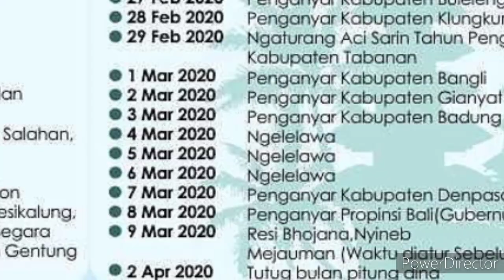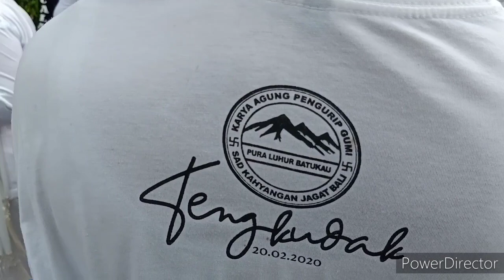Keajaiban terjadi saat Ida Bhatara Shakti Luhur Batukau Ngelawang ke Desa Adat Sangketan Hari ke-1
Om SvastiAstu

AstuUngkara Labda Karya Sida Ning Don

Karya Agung Pengurip Gumi Pura Luhur Batukau Tabanan Bali Indonesia tercinta.

Pertanian

Spiritual

Tabanan

Ida Bhatara Pura Luhur Batukau “Ngelawa,” Petani di 2 Desa Ini Libur 3 Hari

Kamis, 5 Maret 2020 | 09:00:42

￼Ritual Ngelawa serangkaian Pengurip Gumi di Pura Luhur Batukau. (BP/eka)

TABANAN, BALIPOST.com – Ida Bhatara Pura Luhur Batukau, melakukan ritual ngelawa diiringi ribuan umat Hindu. Ritual ini mulai digelar Rabu (4/3) hingga Jumat (6/3).

Kegiatan Ngelawa ini merupakan ritual Ida Bhatara diantarkan dengan iringan berjalan kaki menelusuri sawah. Selama Ida Bhatara menelusuri sawah ini, baik di subak dan tegalan yang akan dilalui, “pengiring” diharapan ada di belakang karena Ida yang harus napak pertama kali baru diiringi pengiring.

Selain itu selama Ida Bhatara melaksanakan prosesi Ngelawa, para petani di dua desa dilarang bekerja di sawah, baik yang dilalui maupun tidak. Petani yang tidak bekerja itu berasal dari dua desa, yakni Wongaya Gede dan Tengkudak.

Krama bisa kembali bekerja di sawah setelah Ida napak dan kembali melinggih di Pura Luhur Batukau pada Jumat (6/3). Selain itu, masing-masing subak dan krama melaksanakan upacara penangluk merana pada Sabtu (7/3) atau setelahnya.

Prosesi ini merupakan serangkaian Karya Agung Pengurip Gumi di Pura Luhur Batukau. Umat berjalan kaki melewati beberapa tegalan, sawah serta desa-desa di sekitar pura yakni Wongaya Gede, Desa Sangketan, Penatahan dan Tengkudak.

Dari informasi panitia karya, pada hari pertama, jalannya ritual mulai dari Pura Luhur Batukau menuju Tukad Yeh Mawa, Munduk Tuka, Batukambing, dan mesandekan di Pura Puseh Bengkel. Kemudian dilanjukan ke Subak Piak, Amplas, dan mererepan di Pura Puseh Sangketan.